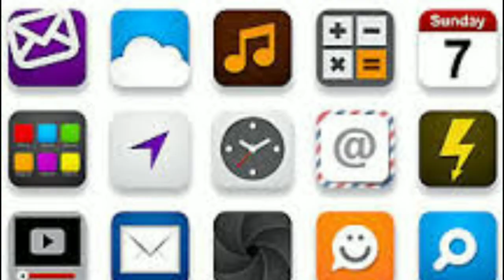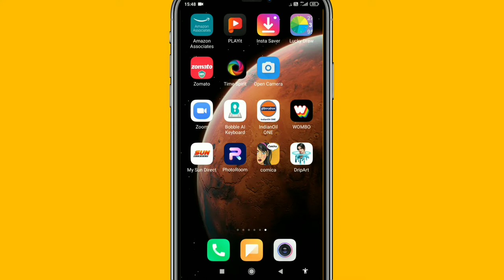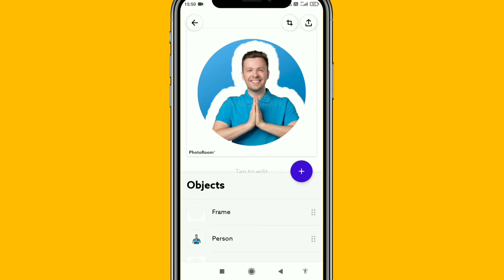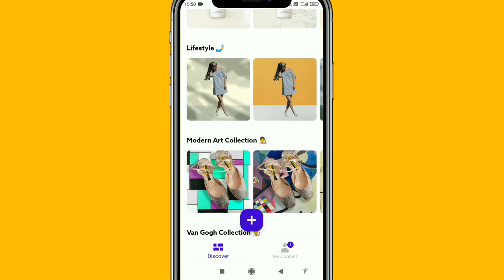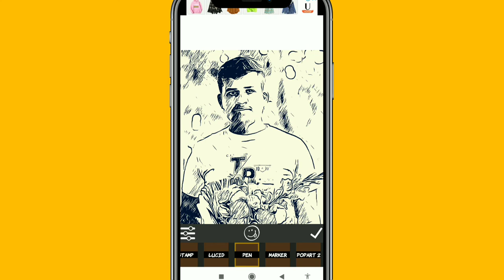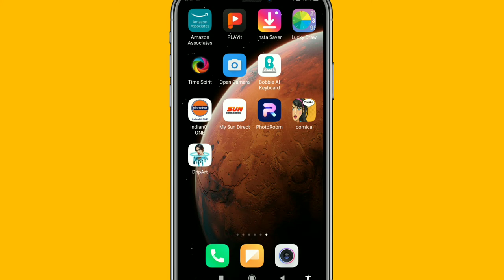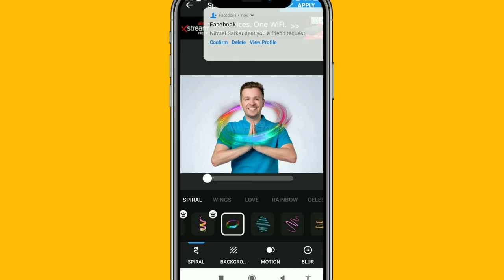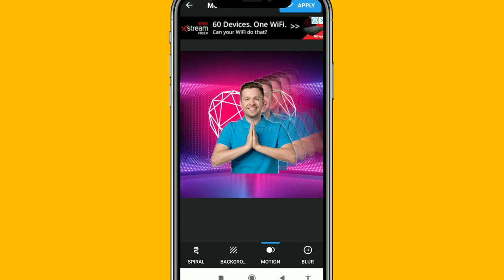Top 3 Best Photo Editing apps in kannada | Photo Room | DripArt | Comica | Mr bro kannada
Photo Room link.